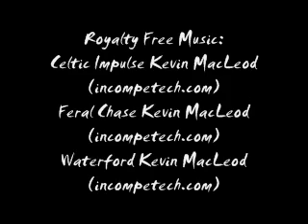The Prestige: Magic's Secrets Revealed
All magic tricks consist of three main acts: The Pledge, the Turn and the Prestige.

Btw...I do not suck at magic. I suck out loud at magic.